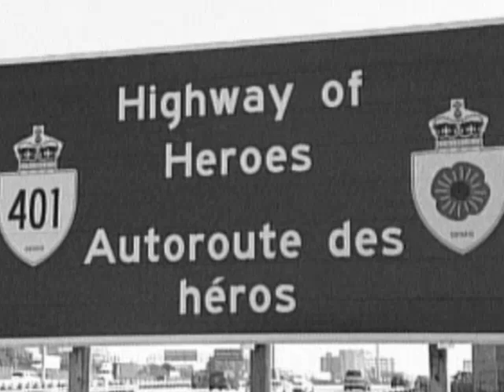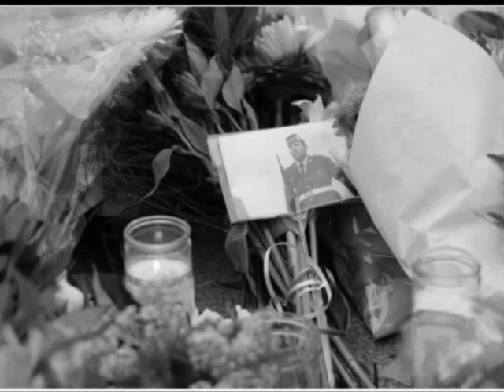Cpl Nathan Cirillo Tribute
My tribute to Corporal Nathan Cirillo, the honour guard gunned down at the National War Memorial in Ottawa on October 22, 2014.